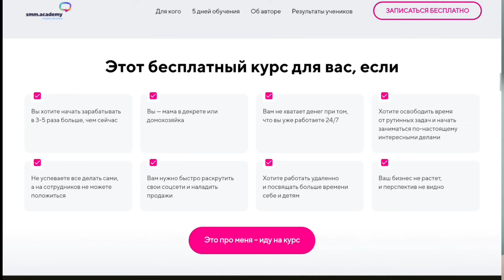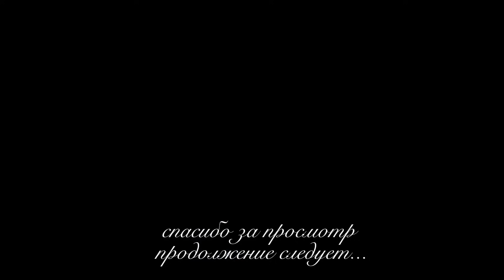Раньше я не могла себе этого позволить. А теперь наслаждаюсь.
Регистрируйтесь на бесплатный курс "Профессия и Дополнительный доход на Нейросетях" от SMM Академии

Реклама ООО "Универиум" ИНН 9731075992 erid: 2VfnxwySKYC